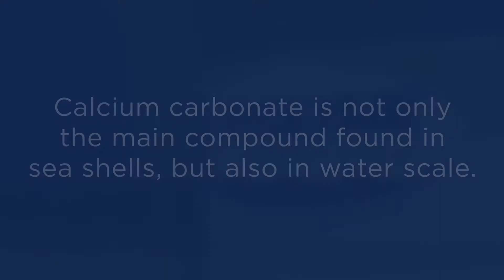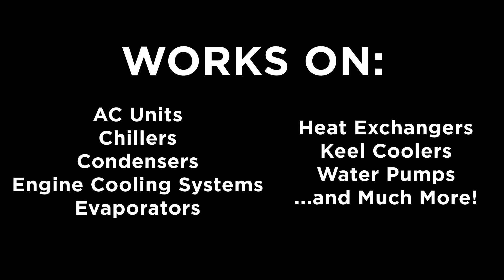RYDLYME Marine Sea Shell Demo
RYDLYME Marine biodegradable descaler is specifically designed to safely dissolve the toughest water scale, limescale, mud and rust deposits from virtually any piece of water-based equipment. This product is 100% biodegradable and safe for any personnel - watch as RYDLYME Marine dissolves this piece of calcium carbonate in our technician's hand!